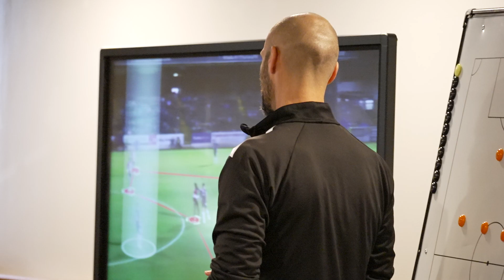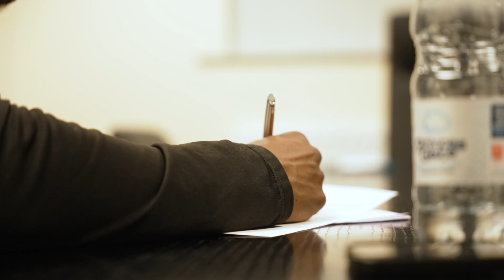FIRST INTERVIEW | JUNIOR MORIAS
Hear from our latest signing.